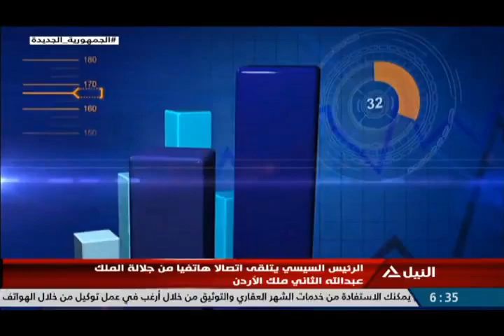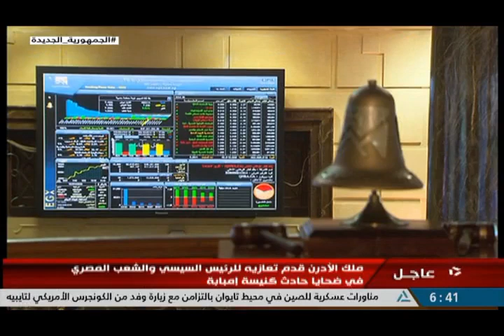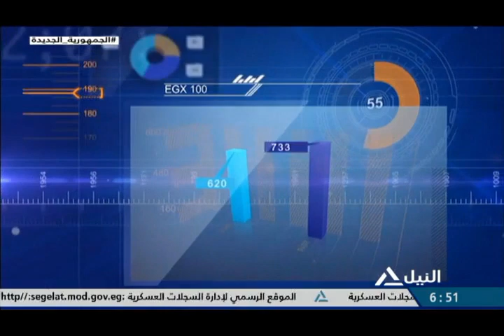مؤشر النيل 15-8-2022 - مؤشرات وتعاملات البورصة المصرية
دعاء زيدان - خبيرة أسواق المال